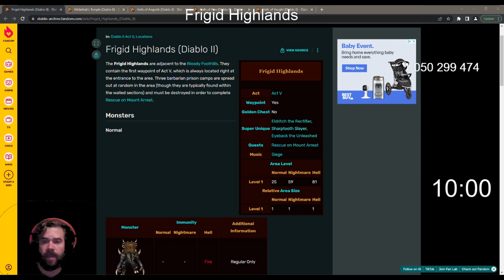D2R Terror Zone Not Terror Frigid Highland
Terror Zone Not Terror Frigid Highland walkthrough with number, Fire Sorc with Sundered Charm on PTR. What Zone will be the best?